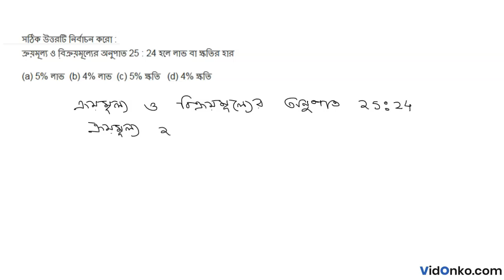WB Board Class 9 Math Book Solution in Bengali - Amitava Mitra Anushiloni Question: 8.1.39(iv)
Get free Maths book video and PDF solutions in Bengali for Amitava Mitra. Free answer and explanation through video for question 8.1.39(iv), of Chapter Profit and Loss from Amitava Mitra followed for Class 9, West Bengal Board of Secondary Education (WBBSE).